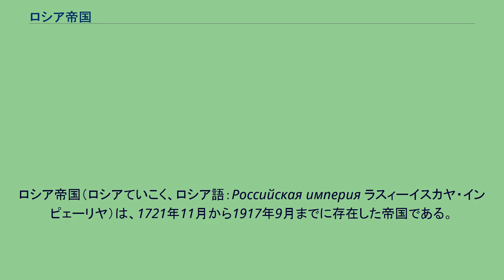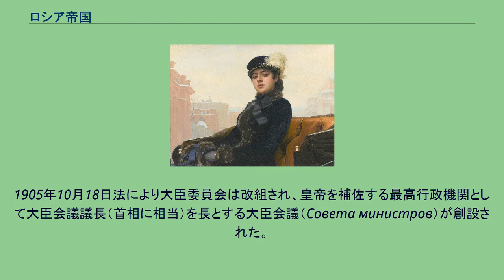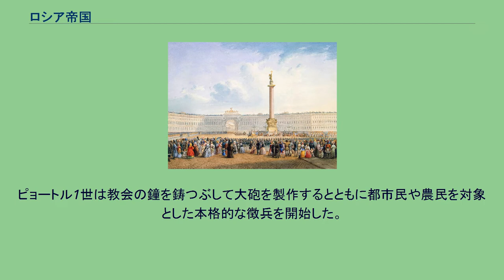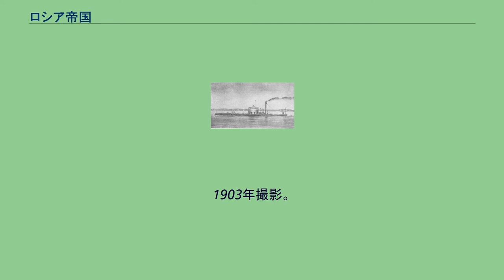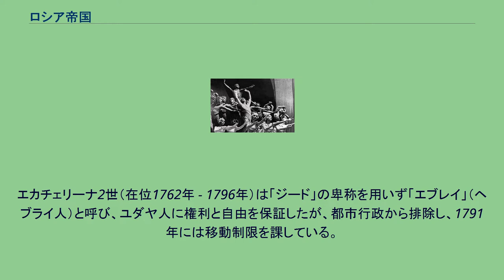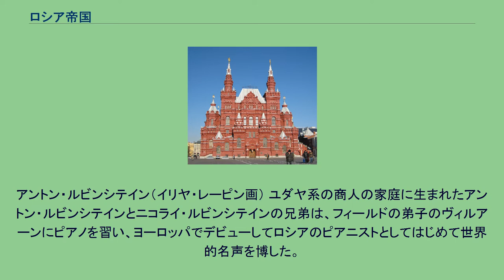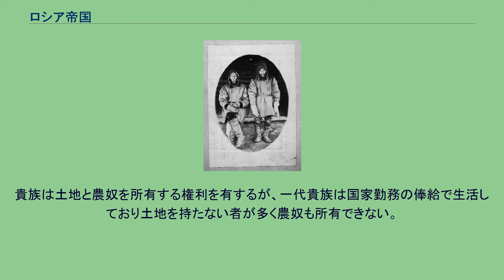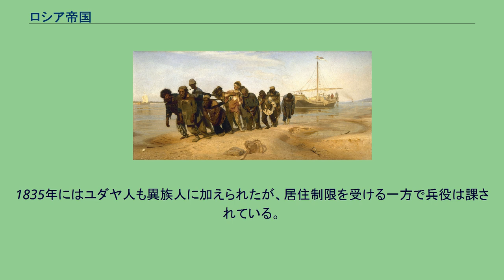ロシア帝国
ロシア帝国（ロシアていこく、ロシア語：Российская империя ラスィーイスカヤ・インピェーリヤ）は、1721年11月から1917年9月までに存在した帝国である。
ロシアを始め、フィンランド、リボニア、リトアニア、ベラルーシ、ウクライナ、ポーランド、カフカーズ、中央アジア、シベリア、外満州などのユーラシア大陸の北部を広く支配していた。
帝政ロシア（ていせいロシア）とも呼ばれる。
1917年の時点で、ロシア帝国はオーストリア-ハンガリーに次ぐ2番目に大きなスラブ国家であった。
通常は1721年のピョートル1世即位からロシア帝国の名称を用いることが多い。
統治王家のロマノフ家にちなんでロマノフ朝とも呼ばれるがこちらはミハイル・ロマノフがロシア・ツァーリ国のツァーリに即位した1613年を成立年とする。
ロシア帝国の領土 君主がツァーリを名乗ったそれ以前のロシア・ツァーリ国においても「ロシア帝国」と翻訳されることがあるが、ロシア語では「ツァーリ」（本来は東ローマ皇帝を指したが、やがて一部の国の王、ハーンなどを指す語となった）と「インペラートル」（西ヨーロッパに倣った皇帝を指す語）は異なる称号であるため、留意を要する。
帝政は1721年にツァーリ・ピョートル1世が皇帝（インペラートル）を宣言したことに始まり、第一次世界大戦中の1917年に起こった二月革命でのニコライ2世の退位によって終焉する。
領土は19世紀末の時点において、のちのソビエト連邦の領域にフィンランドとポーランドの一部を加えたものとほぼ一致する面積2000万平方キロメートル超の広域に及び、1億を越える人口を支配した。
首都は1712年まで伝統的にモスクワ国家の首府であったモスクワからサンクトペテルブルクに移され、以降帝国の終末まで帝都となった。
政治体制は皇帝による専制君主制であったが、帝政末期には国家基本法（憲法）が公布され、国家評議会とドゥーマからなる二院制議会が設けられて立憲君主制に移行した。
20世紀はじめの時点で陸軍の規模は平時110万人、戦時450万人でありヨーロッパ最大であった。
海軍力は長い間世界第3位であったが、日露戦争で大損失を出して以降は世界第6位となっている。
宗教はキリスト教正教会（ロシア正教会）が国教ではあるが、領土の拡大に伴い大規模なムスリム社会を内包するようになった。
そのほかフィンランドやバルト地方のルター派、旧ポーランド・リトアニアのカトリックそしてユダヤ人コミュニティも存在した。
ロシア帝国の臣民は貴族、聖職者、名誉市民、商人・町人・職人、カザークそして農民といった身分に分けられていた。
貴族領地の農民は人格的な隷属を強いられる農奴であり、ロシアの農奴制は1861年まで維持された。
シベリアの先住民や中央アジアのムスリムそしてユダヤ人は異族人に区分されていた。
ロシア帝国ではロシア暦（ユリウス暦）が使用されており、文中の日付はこれに従う。
ロシア暦をグレゴリオ暦（新暦）に変換するには17世紀は10日、18世紀は11日、19世紀は12日そして20世紀では13日を加えるとよい。
1866年のロシア帝国領域 1800年から1917年までに保護領、租借地、占領地などとした地域 勢力圏 20世紀初め時点のロシア帝国の規模は世界の陸地の6分の1に当たる約2,280万平方キロメートル（880万平方マイル）に及び、イギリス帝国の規模に匹敵した。
しかしながら、この当時は人口の大半がヨーロッパロシアに居住していた。
100以上の異なる民族がおり、ロシア人は人口の約43パーセントを占めている。
現代のロシア連邦のほぼ全領土に加えて、1917年以前のロシア帝国はウクライナの大部分（ドニプロ・ウクライナとクリミア）、ベラルーシ、モルドバ（ベッサラビア）、フィンランド（フィンランド大公国）、アルメニア、アゼルバイジャン、ジョージア（ミングレリアの大部分を含む）、中央アジア諸国のカザフスタン、キルギスタン、タジキスタン、トルクメニスタン、ウズベキスタン（トルキスタン総督府）、リトアニア、エストニアとラトビア（バルト諸州）の大部分だけで無く、ポーランド（ポーランド王国）とアルダハン、アルトヴィン、ウードゥル、カルスの相当の部分、そしてオスマン帝国から併合したエルズルムの北東部を含んでいた。
1860年から1905年にかけて、ロシア帝国はトゥヴァ（1944年に併合）、カリーニングラード州（第二次世界大戦後にドイツより併合）そしてクリル列島（第二次世...